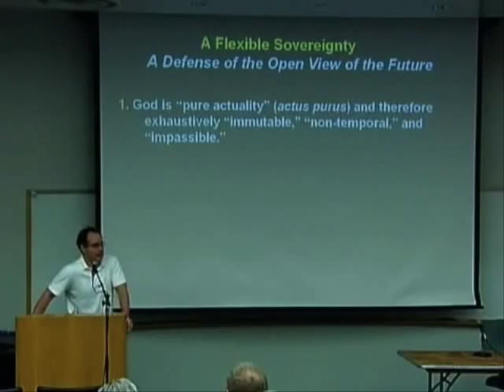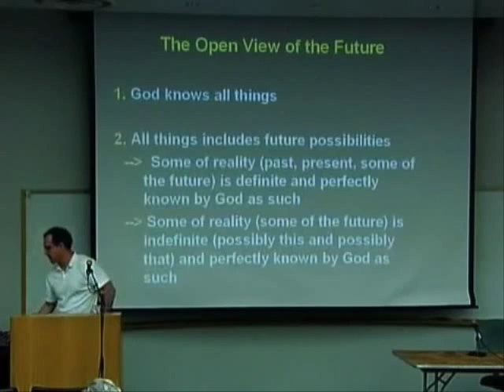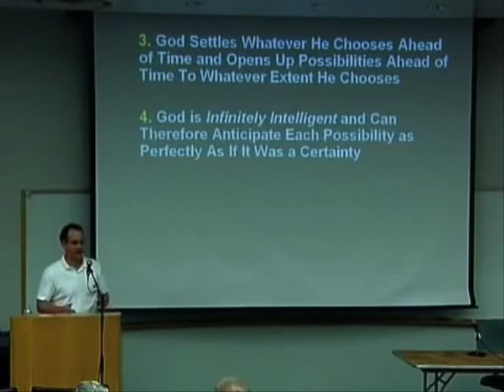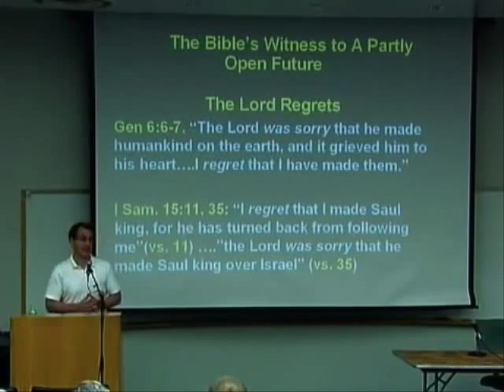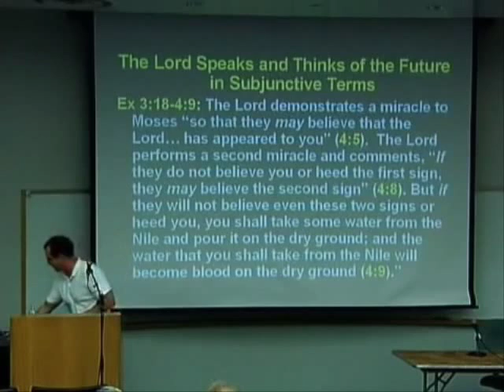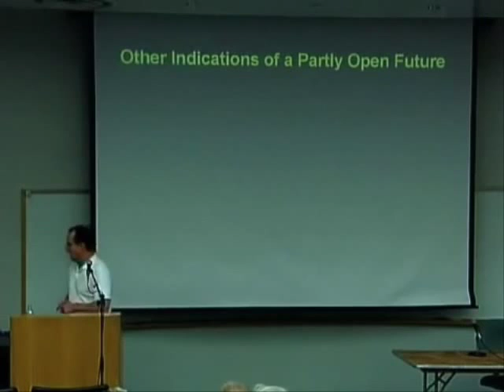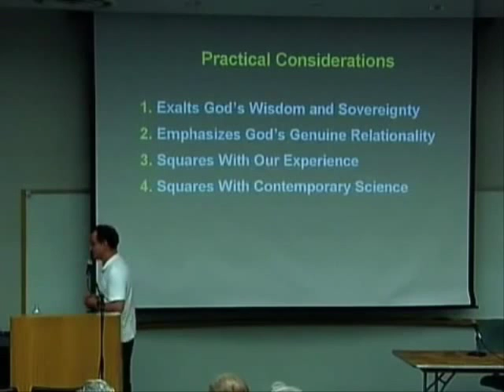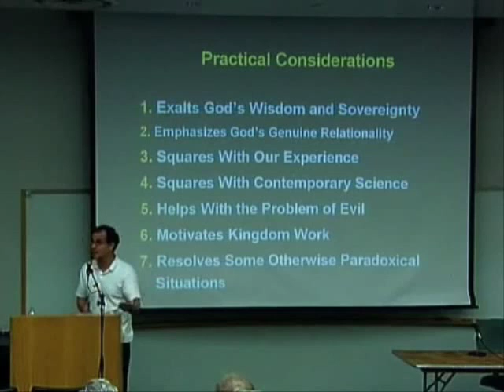Greg Boyd on open theism (the open view of the future)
Here is a link to the scripture references in this video.

A biblical case for a the flexible sovereignty of God.